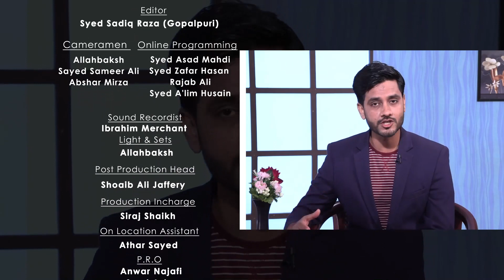Dars e Hadith || Episode 02 || Maulana Kamal Ahmed Khan || Sajid Rizvi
► Topic : Dars e Hadith
➽ Episode 02
➽ Guest : Maulana Kamal Ahmed Khan
➽ Anchor :  Sajid Rizvi